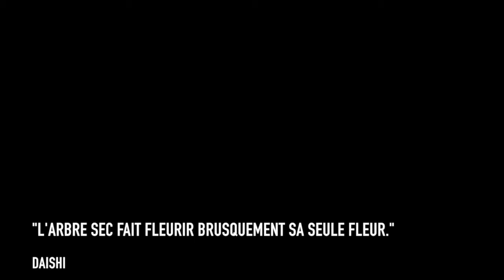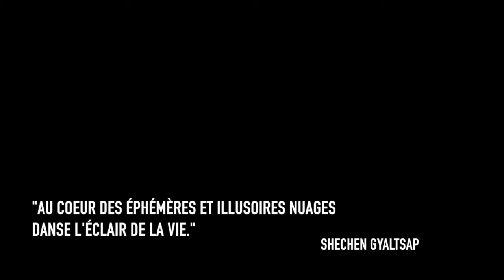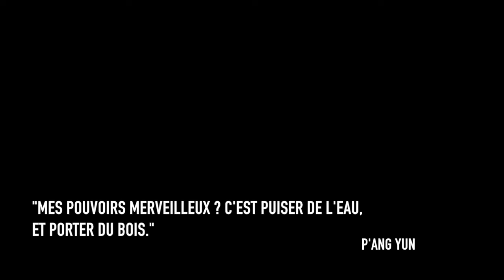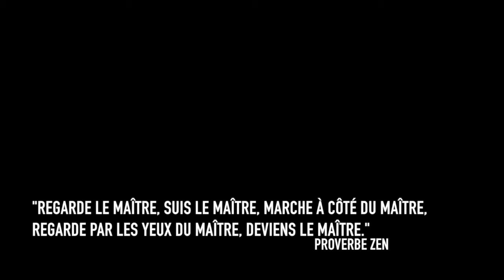Ludovic Pareira Brown Heart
Brazilian Jiu-Jitsu, European Championship, Lisbonne, Brown Belt Master, Adolphe Maillot, Jitzen Eye, janvier 2017